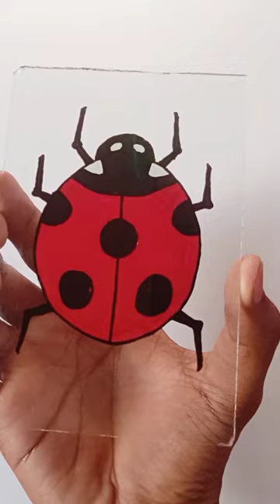Ladybug glass painting 🐞